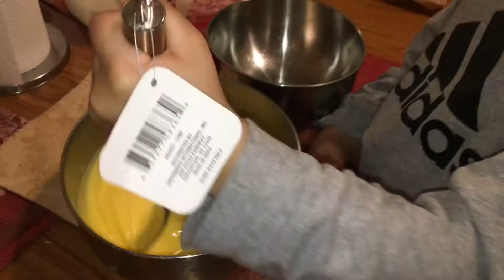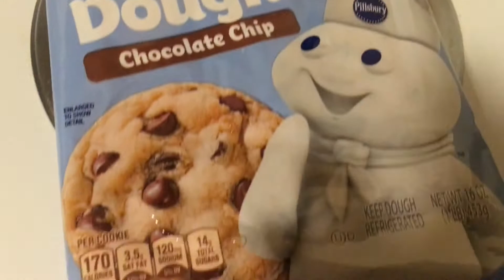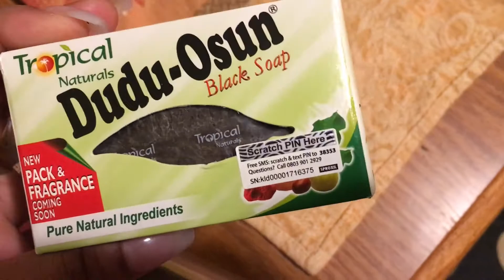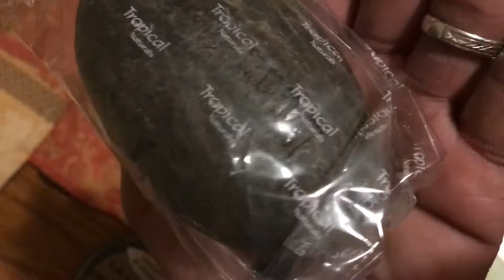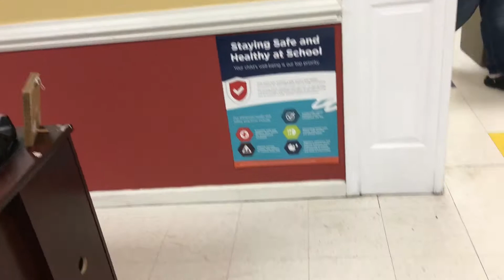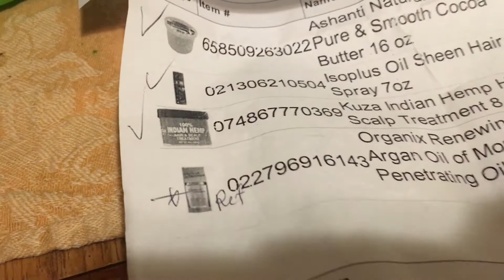VLOG: 7 - WHAT YALL BEEN “ASKING” THE TRUTH!! 🤷🏽‍♀️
👉🏽 $monicanicole29 👈🏼

Hello you guys thanks for being apart of That’s So Monica 😍We are very family oriented❤️First off let me start by saying our channel Full of fun and laughter we are a very silly and goofy family very bubbly all around. We Love to have a good time and enjoy recording our daily routines and way more .I’m Monica : I love to cook 👩🏾‍🍳 Chef mommy mom in the building lol😆 So you guys will definitely see a lot of my cooking recipes on this channel We want you guys to feel free and leave us comments we always reply only. If it’s not any Negativity we do not respond at all so just to not waste your time do not comment anything negative because you will not get our respond we are grown people and do not allow any negativity on our channel🤷🏽‍♀️
mom - MONICA👩🏽‍🦱son - RAYDEN👦🏻😘TTC baby #6🤰🏽